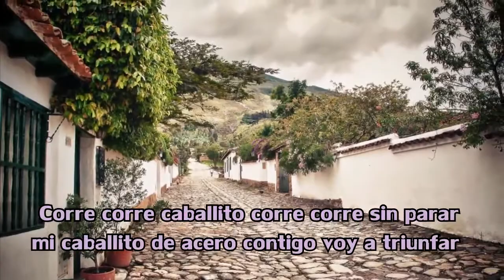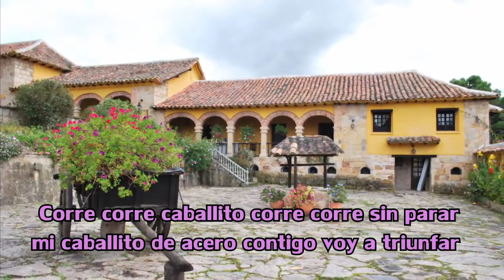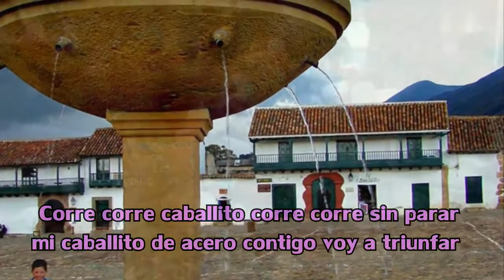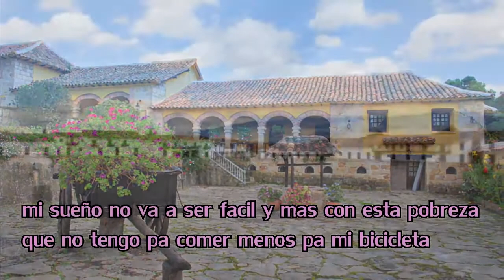Jorge Velosa - Caballito De Acero | Video Lyric | Carranga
Jorge Velosa - Caballito De Acero

Letra:
Pueda ser que este año si
Me compre mi caballito
Hay mi caballito de acero
Es el que yo necesito pa trabajo y pa entrenar
A ver si un día puedo ser
Seis veces un campeón como el chino Rafael

Corre corre caballito corre corre sin parar
Mi caballito de acero contigo voy a triunfar

Ya me veo encima del pedalazo a pedalazo
De mi trabajo a la casa y de mi casa al trabajo
Y los fines de semana saliendo a la carretera
Pa ponerme en buena forma
Pa mi primera carrera

Voy hacer escarabajo tan bueno como el mejor
Nada menos que a la vez
Pasista y escalador
Y a si somos los de aquí los de mi patria querida
Verraquitos pa lo plano pero mas pa la subida

Mi sueño no va hacer fácil y mas
Con esta pobreza que no tengo
Pa comer menos pa mi bicicleta
Pero deme que la tenga y nadie me va a parar